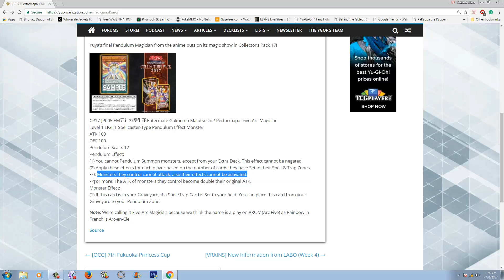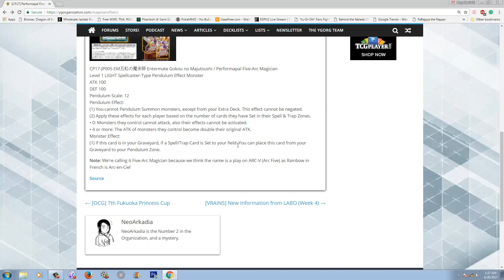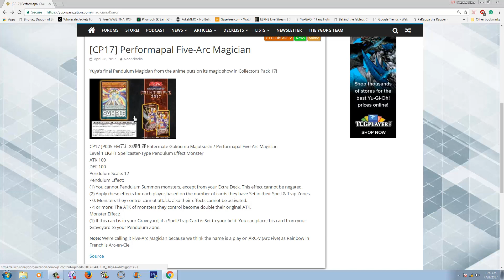Performapal Five-Arc Magician might have been decent if it was released in 2015, not now post nerfs.